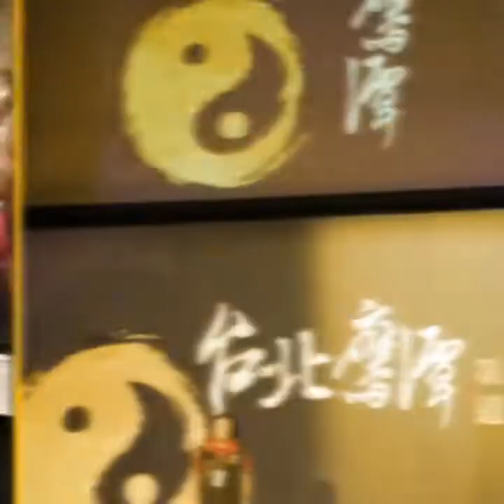中華道教總會張肇珩主辦台北鷹潭二岸論壇.第十一屆2019.8.30(1)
道教文物展,教授論壇等 策劃由中華道教總會張肇珩秘書長舉辦